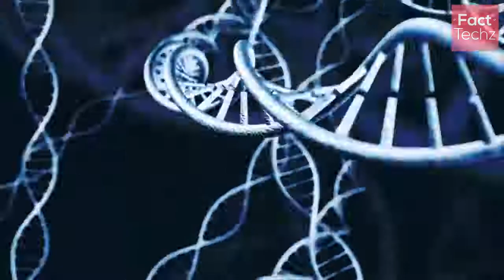Jutta/Chappal Koi Nahi Dekhta Yaar, Really? - How Important Are Shoes in Dressing